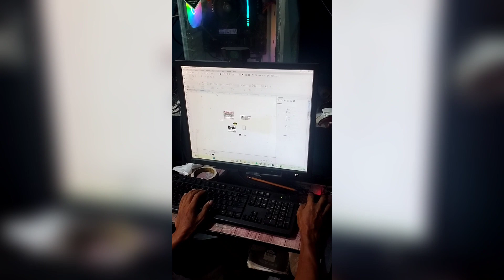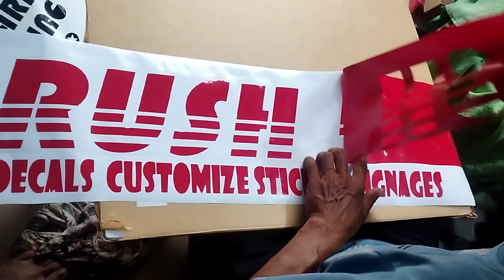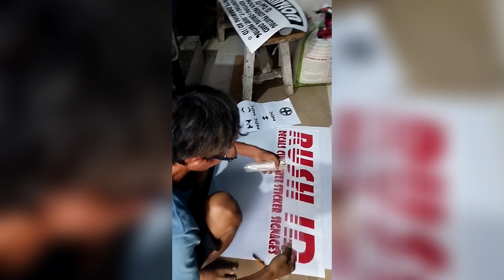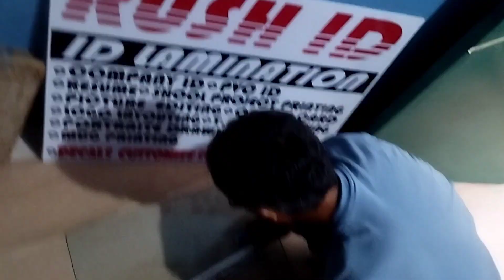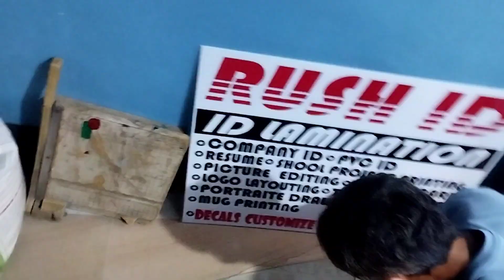#10 - "Ang signage ng aking munting shop"